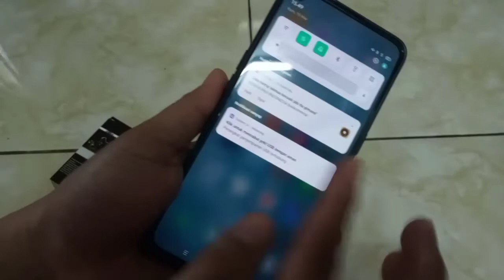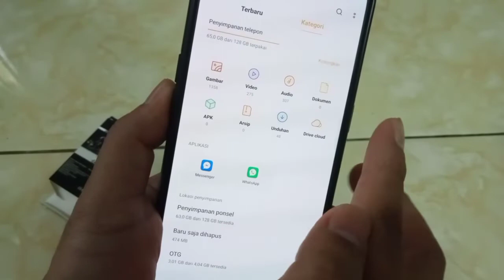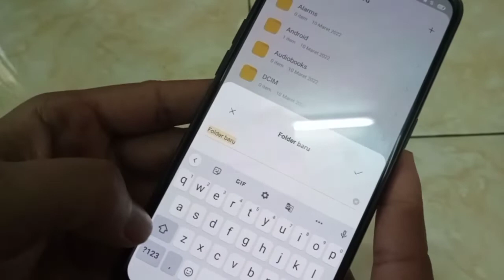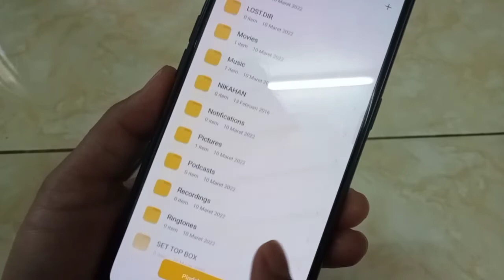Cara Memindahkan Foto Atau Video Dari HP Ke Flashdisk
Cara Memindahkan file, foto dan video Dari HP Ke flashdisk